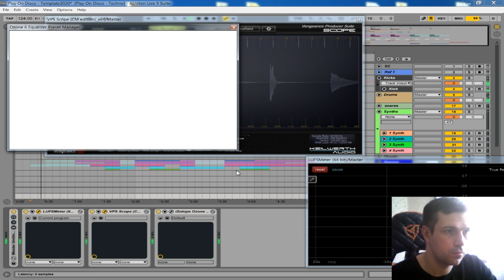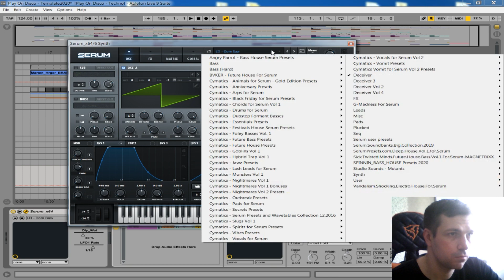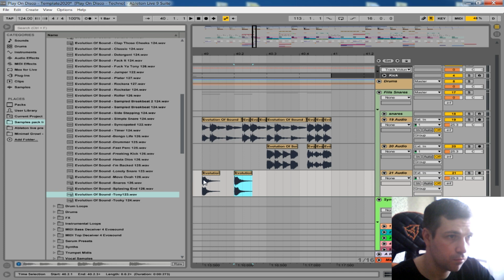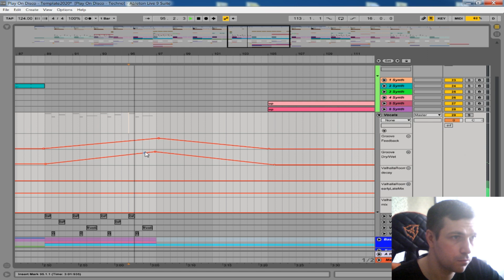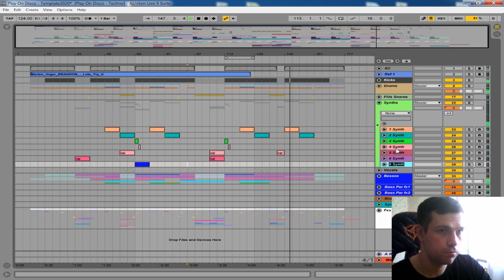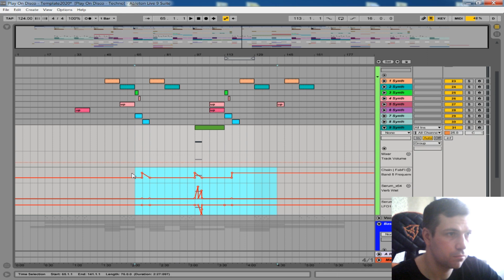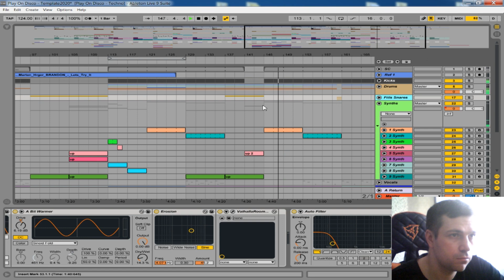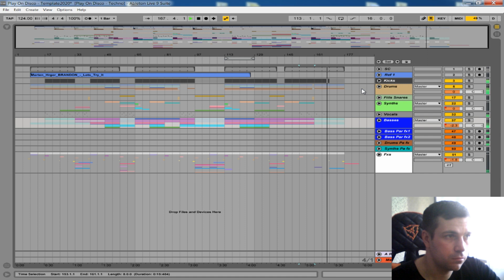Some Tech House Work №7 in Ableton live 9 Part 3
Writing a Some Tech House  in Ableton live 9 from scratch (Part 3)